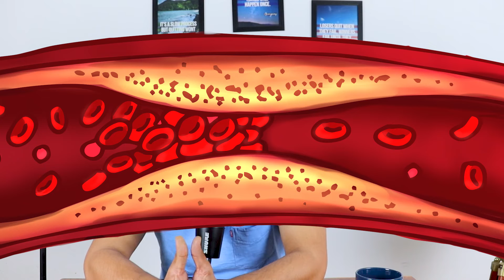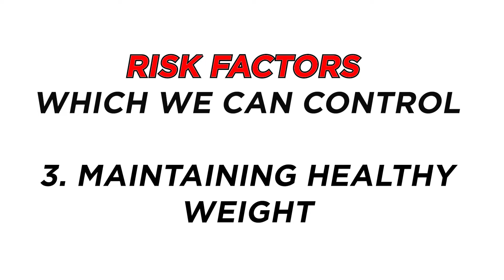8 Ways to Prevent HEART ATTACK!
In this video Dr Shailesh talks about 8 Ways in which YOU can reduce the risk of heart attack.

Share the video with your loved ones to keep them safe and healthy ❤️

My Gear for Shooting This Video:
🎙️Shure MV7 USB Podcast Microphone
🎥Canon EOS 200D II 24.1MP Digital SLR Camera + EF-S 18-55mm
📽️Secondary camera
Apple iPhone 13 (256GB)
💡HIFFIN® PRO HD 5 Soft Led Video Light Softbox Kit | 3 Point Lighting
💻Laptop for editing and recording
Lenovo IdeaPad Slim 5 12th Gen Intel Core i5-1235U 15.6"
🎤On camera microphone
Rode Videomicro
📽 Syvo S -1000 PRO 67 Inch (170CM) Tripod for DSLR, Camera